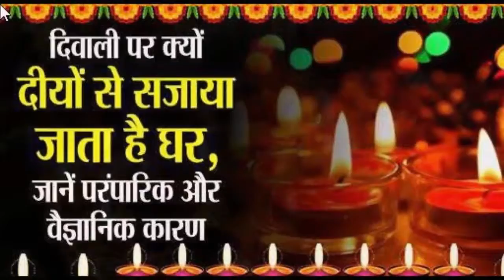दिवाली पर क्यों दीयों से सजाया जाता है घर, जानें परंपारिक और वैज्ञानिक कारण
for mouth watering Indian Food Recipes तमन्ना भाटिया ने MeToo पर तोड़ी चुप्पी, शेयर किया अपना अनुभव

पिछले साल MeToo कैंपेन में कई एक्टर-डायरेक्टर के नाम सामने आए थे. कई एक्ट्रेसेज ने अपने साथ हुए यौन उत्पीड़न की घटनाओं को पब्ल‍िकली शेयर किया था. ट्व‍िटर पर MeToo काफी ट्रेन्ड‍िंग में रहा. हाल ही में एक इंटरव्यू में एक्ट्रेस तमन्ना भाटिया ने इस कैंपेन पर अपनी प्रतिक्रिया दी है.

एक एंटरटेनमेंट पोर्टल के साथ इंटरव्यू में तमन्ना ने बताया कि अपने स्वभाव के कारण उन्होंने कभी भी इस तरह की किसी घटना का सामना नहीं किया. इस दौरान उन्होंने MeToo कैंपेन में अपनी कहानी साझा करने वाली और आवाज उठाने वाली सभी महिलाओं की सराहना की.

गौरतलब है कि पिछले साल कई बॉलीवुड सेलिब्रिटीज ने आरोपी के खिलाफ अपनी प्रतिक्रिया दी थी. इनमें पूर्व मिस इंडिया और एक्ट्रेस तनुश्री दत्ता का नाम काफी चर्चा में रहा था. उन्होंने एक्टर नाना पाटेकर पर यौन उत्पीड़न का आरोप लगाया था. नाना पाटेकर के अलावा डायरेक्टर साजिद खान, राजकुमार हिरानी, अनु मलिक, कैलाश खेर, सुभाष कपूर, सुभाष घई और एक्टर आलोक नाथ पर भी ऐसे आरोप लगे थे.

वर्क फ्रंट पर तमन्ना जल्द ही नवाजुद्दीन सिद्दीकी के साथ बोले चूड़ियां फिल्म में नजर आएंगी. इसके अलावा सुंदर सी के निर्देशन में बन रही साउथ मूवी में भी तमन्ना काम कर रही हैं. पिछली बार उन्हें मल्टी स्टारर साउथ फिल्म साय रा नरसिम्हा रेड्डी फिल्म में देखा गया था. इसमें तमन्ना की एक्ट‍िंग को दर्शकों ने काफी पसंद किया गया.